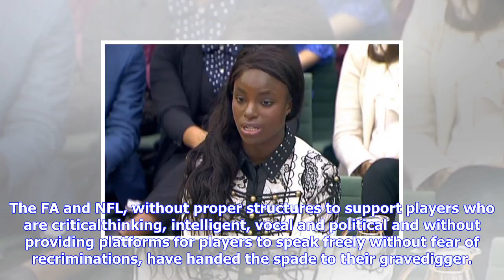Breaking News | Eni aluko and colin kaepernick are contrasting rebels with noble causes | suzanne w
Eni aluko and colin kaepernick are contrasting rebels with noble causes | suzanne wrack

In the summer of 2016, during preseason, the NFL quarterback Colin Kaepernick sat alone on a bench d...